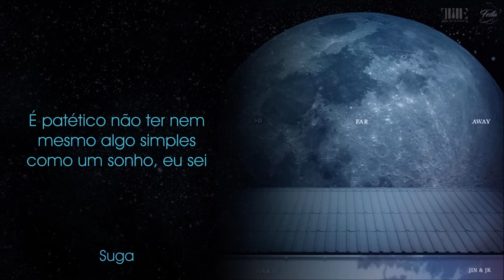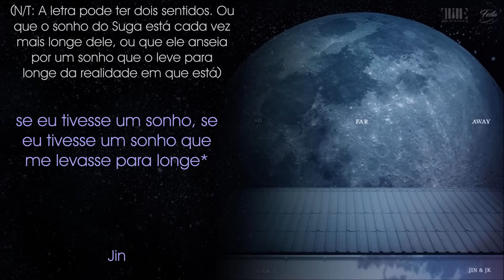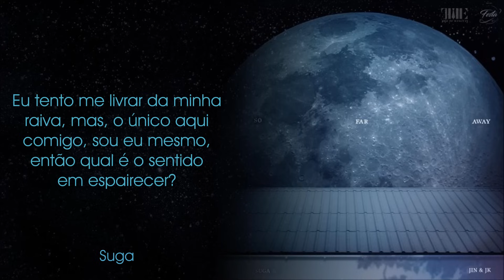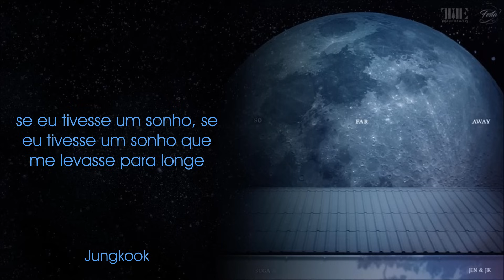SUGA - So Far Away (feat Jungkook & Jin) [Legendado PT-BR]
Trans. ENG; bts-trans & Jeonilysm
Trans. PT-BR; Boo @ The Rise of Bangtan
Review; Kajotta @ The Rise of Bangtan
Sub, Encode & Up; Bia @ The Rise of Bangtan
Video; Kajotta & Bia @ The Rise of Bangtan

*NÓS NÃO AUTORIZAMOS A REPOSTAGEM DOS NOSSOS VÍDEOS. CASO PEGUE A TRADUÇÃO PRESENTE, POR FAVOR, AVISE E DÊ OS DEVIDOS CRÉDITOS PARA A NOSSA FANBASE*